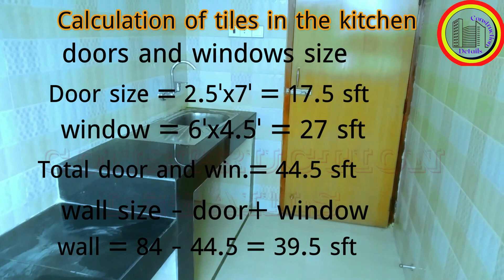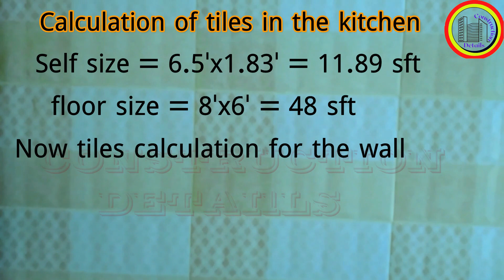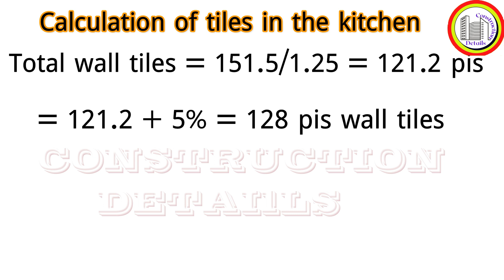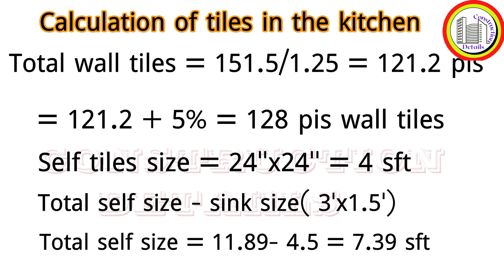kitchen tiles calculation | kitchen wall tiles | kitchen backsplash | kitchen backsplash tile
kitchen tiles calculation | kitchen wall tiles | tiles hisab | tiles estimate | tile
kitchen tiles fitting
tiles kitchen design ideas
kitchen room tiles design.
Kitchen Backsplash Tiles
Kitchen Wall Tiles Interior
Modern Kitchen Tiles Design Ideas
how much tile do i need for backsplash
how to measure for backsplash
kitchen tiles
kitchen floor tiles
kitchen backsplash
backsplash
backsplash tile
kitchen wall tiles
kitchen backsplash tile
splashback tiles
kitchen floor
Learn how to calculate tiles in the kitchen easily, how to calculate tiles in the kitchen easily, and how to calculate the wall tiles in the kitchen, learn today in the video

If you want to tile your kitchen floor or wall, you must know how many tiles you need and how much they will cost. To do that, you need to follow these steps:

Measure the length and width of the area you want to tile in inches, feet, meters, or centimeters.
Add the grout size to the length and width of each tile. Grout is the material that fills the gaps between tiles. You can use a positive value for grout size if there is a gap, or a negative value if the tiles overlap.
Divide the area by the tile size to get the tiles needed. You can use a tile calculator to do this easily.
Add an extra 5% to the number of tiles to account for waste and cutting mistakes. This is called the wastage allowance.
Multiply the number

I found a video on The Spruce that explains how to use a tile calculator for your home projects1. The graphic video shows you how to drag wall lines to their intended places, select tile layout configurations with a click of the mouse, drag wall angles around, and even subtract tile cutouts from the tile area (i.e., a kitchen island or counter). At the end of the tool, you get a neat little report that not only estimates the tile but also the grout needed for your project.
I found a video on The Spruce that explains how to use a tile calculator for your home projects1. The video is graphic and shows you how to drag wall lines to their intended places, select tile layout configurations with a click of the mouse, drag wall angles around, and even subtract tile cutouts from the tile area (i.e., a kitchen island or counter). At the end of the tool, you get a neat little report that not only estimates the tile but also the grout needed for your project.

any problem solution on this page.